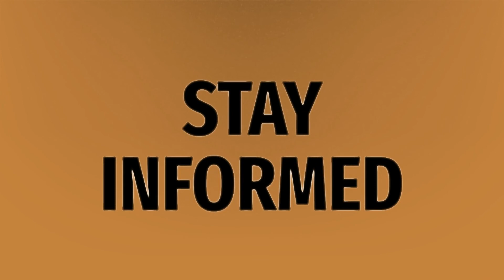What injuries did Ryan Newman suffer?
Daytona 500 Crash 2020 • What injuries did Ryan Newman suffer?